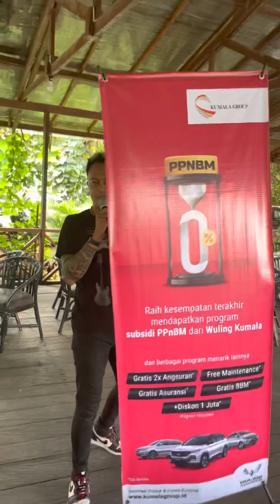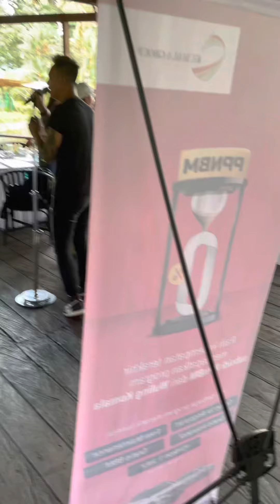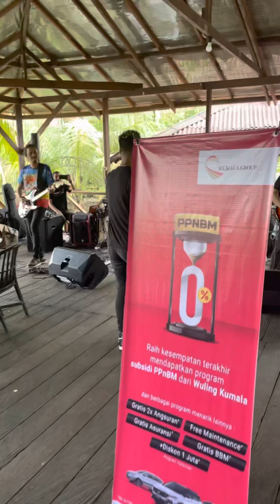LIVE MUNGKIN NANTI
Lama gak manggung live bareng LELAKI band . Senang sekali bisa main bareng lagi . Thank u LELAKI